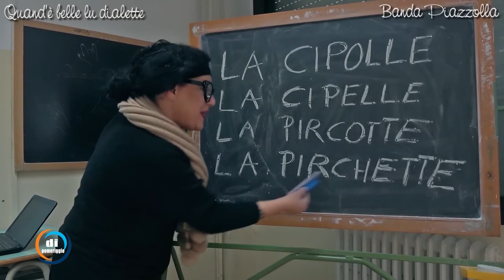Intervista a Pino Piazzolla, fondatore della 'Banda Piazzolla'